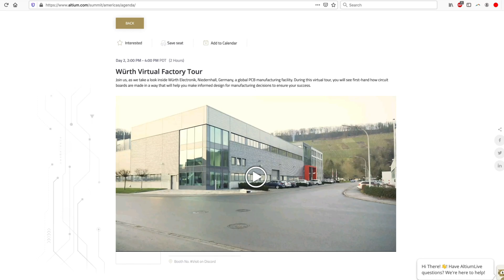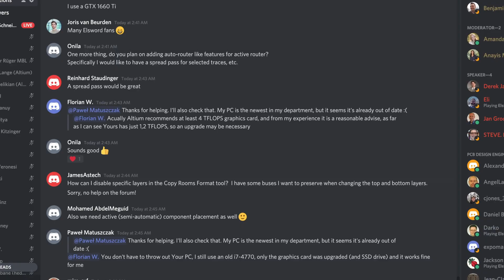AltiumLive 2020 Virtual Summit Highlights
AltiumLive 2020 was incredible! Check out some highlights from our favorite moments in this clip compilation. Thank you for attending! We had a blast!

AltiumLive is an annual summit of PCB Designers from all over the world to share and learn from each other.

0:00 Intro
0:14 Panel and Lecture Highlights